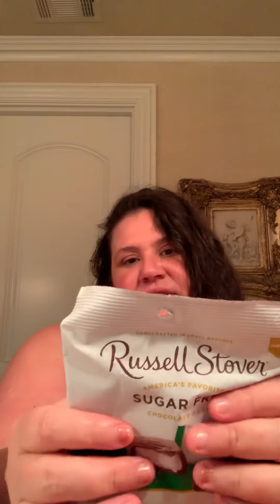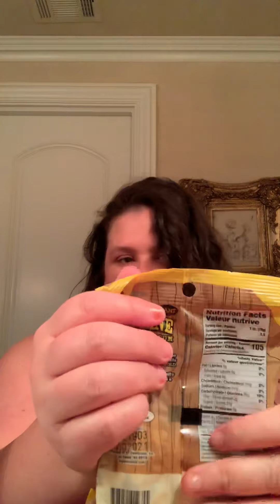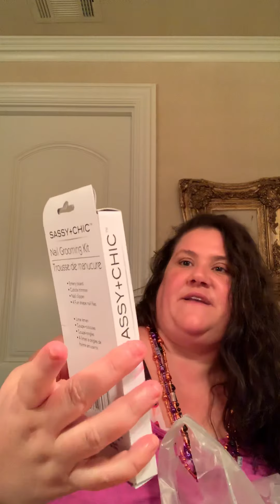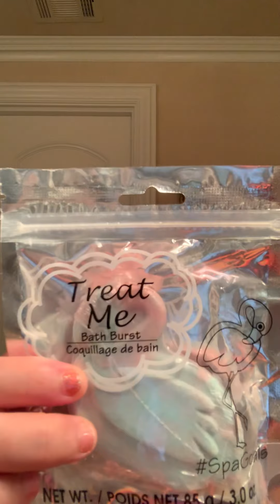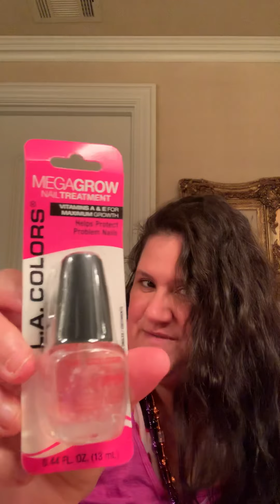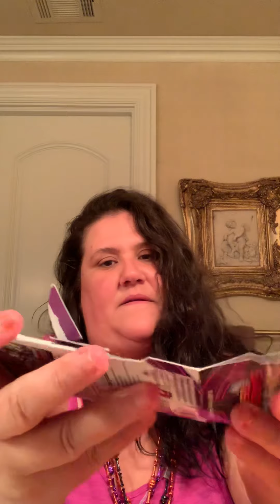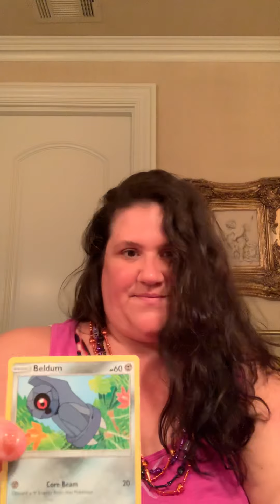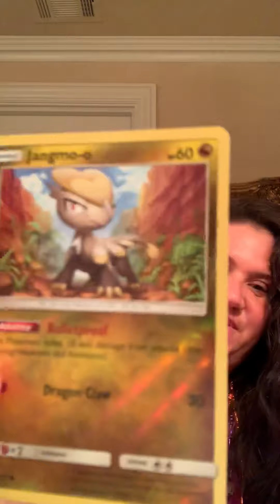Dollar Tree Haul